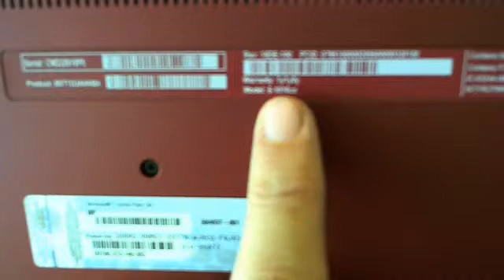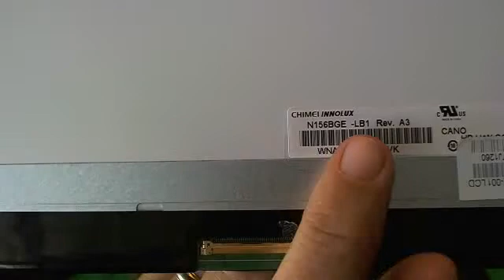HP Envy 6 Sleekbook Laptop Screen Replacement Procedure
Step by step instructions to replace a cracked screen on a HP Envy 6 SleekBook notebook computer.